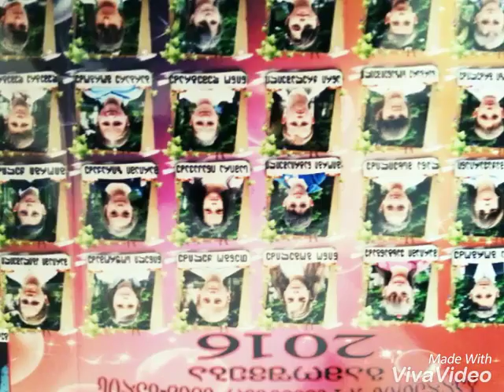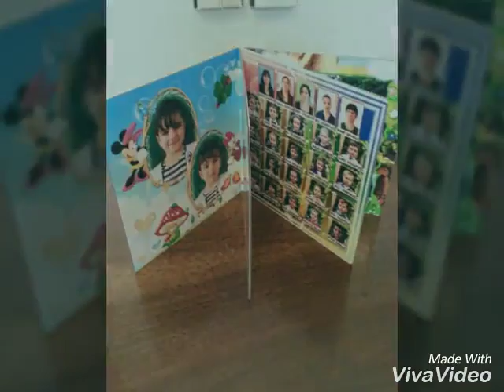bag is dasasruls!!!!!nino DA ana